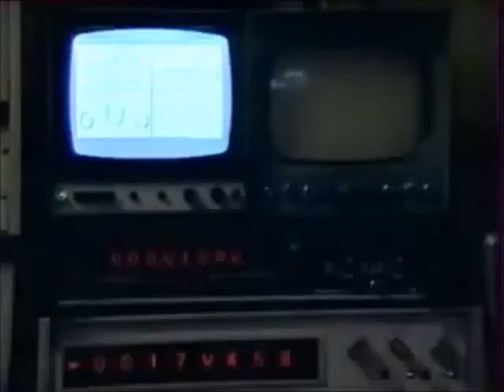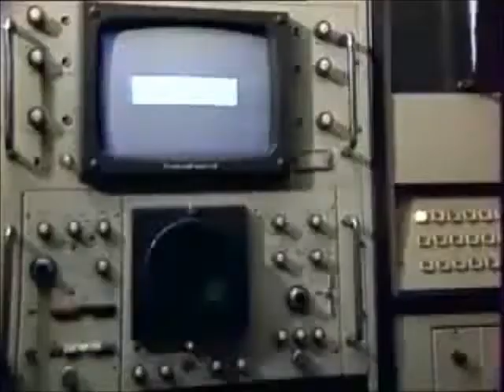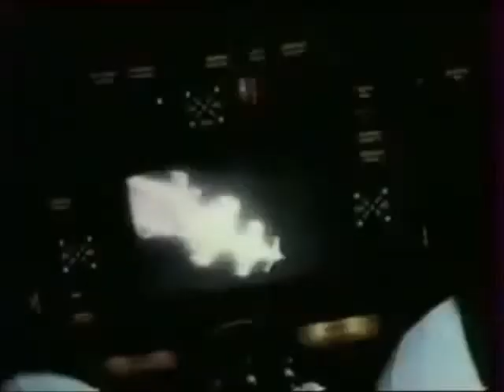Marek Biliński Kosmiczne opowiadania